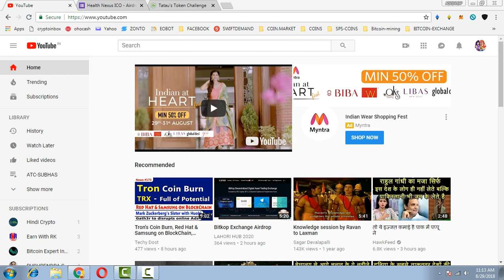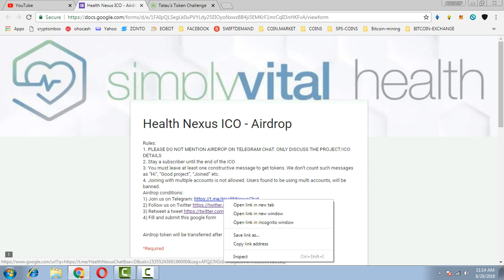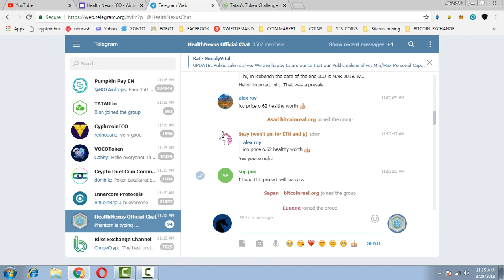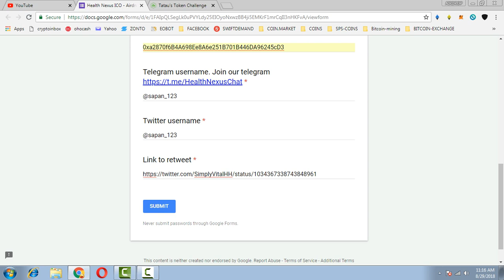2500 TATATU TOKENS (50$ .. LISTED HITBTC)|| HEALTH NEXUS AIRDROP 2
PAST AIRDROP :
1) JOIN MY FACEBOOK GROUP(CRYPTOHUB) FORTOKEN EXCHNG